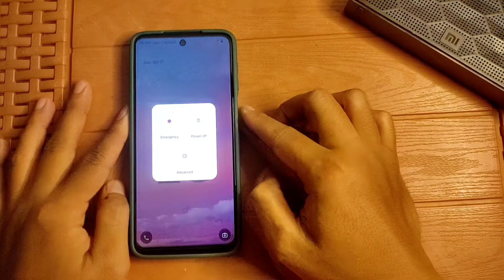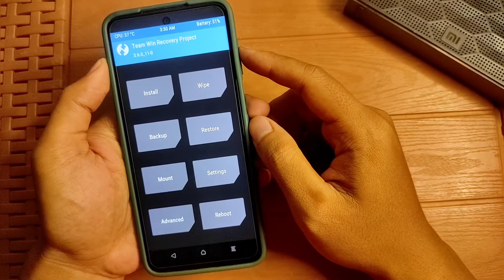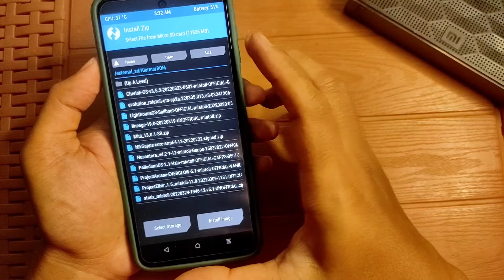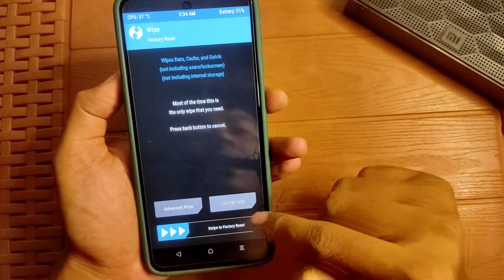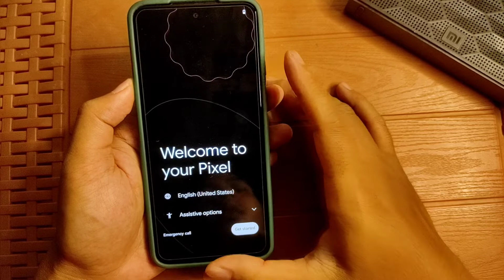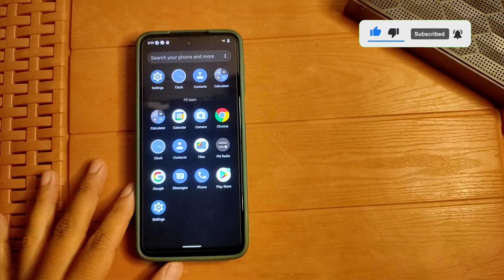Cara Install Custom ROM yang include Gapps | Clean Flash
Buat teman-teman yang baru mau coba install custom ROM, Yuk cek videonya dan jangan di skip ya agar installnya tidak bootloop.